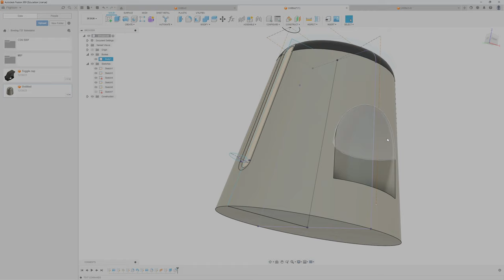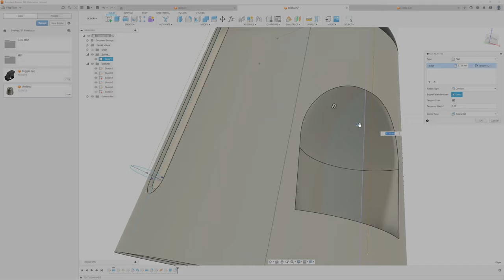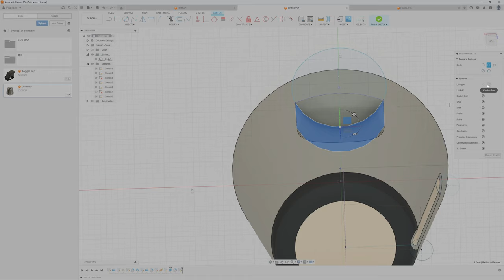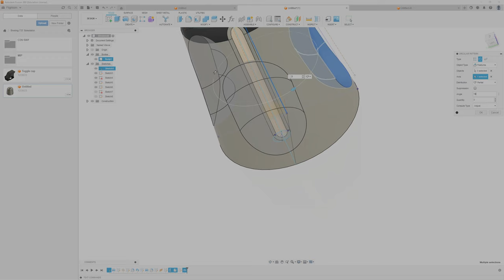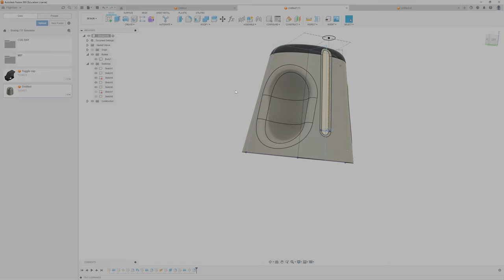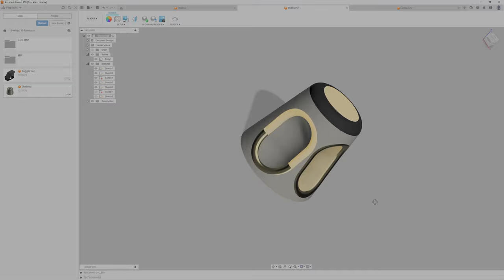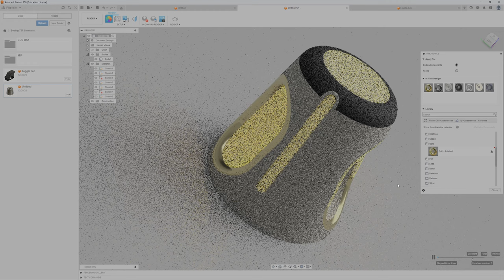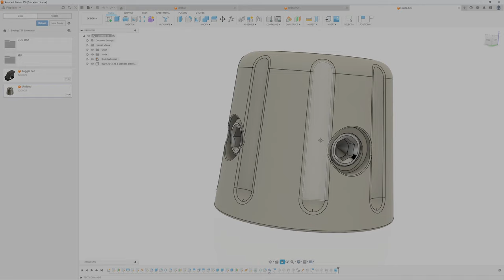Lyckades lösa spåren! Fusion 360 Knapp